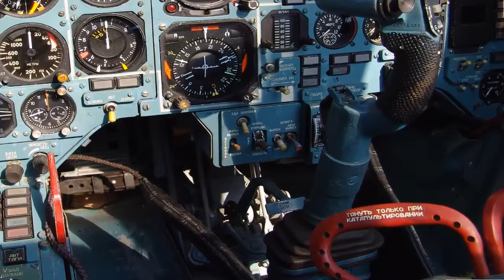জাননু ফাইটার এয়ারক্রাফটে পাইলটের টয়লেট সম্পর্কে অবাক করা তথ্য!